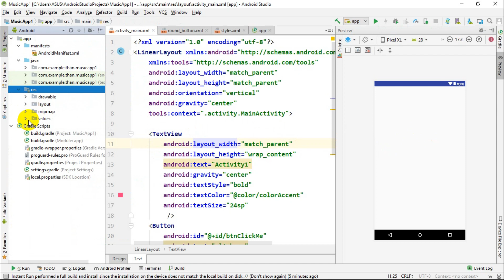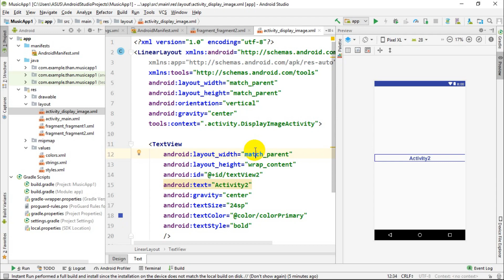Android Studio: Sửa lỗi màn hình preview không hiển thị các view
Hướng dẫn sửa lỗi Failed to load AppCompat ActionBar with unknown error. trong Android Studio.